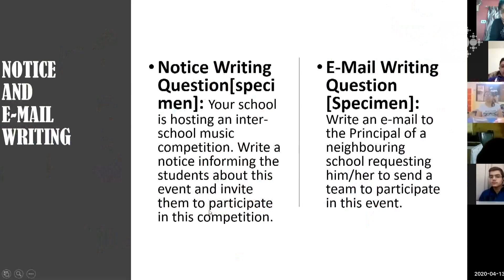Կալկաթայի հայոց մարդասիրական ճեմարանի ուսումնական տարին սկսվել է հեռավար դասերով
Կալկաթայի հայոց մարդասիրական ճեմարանում հունիսի 25-ից վերսկսվել են  դասերը՝ առայժմ հեռավար: